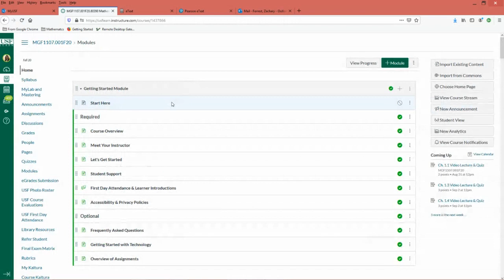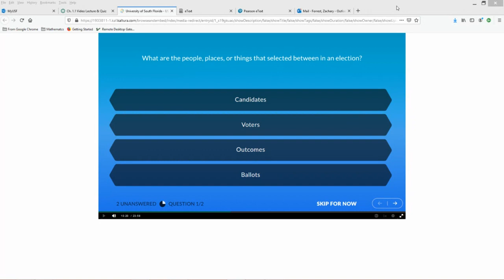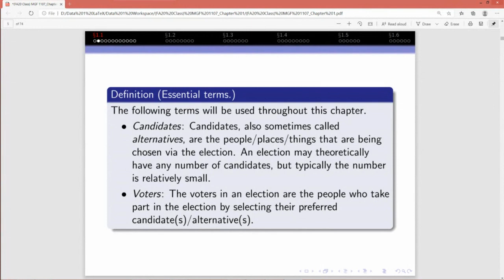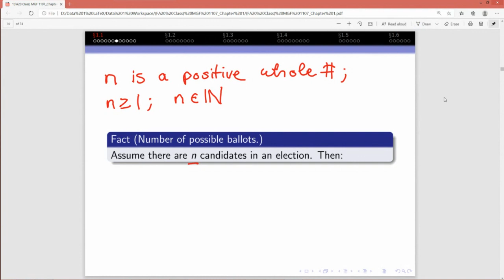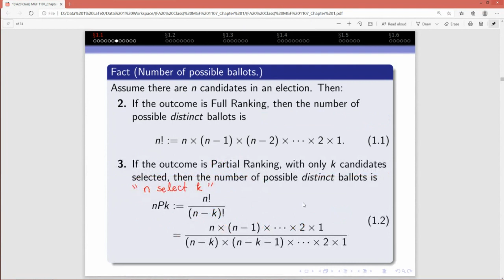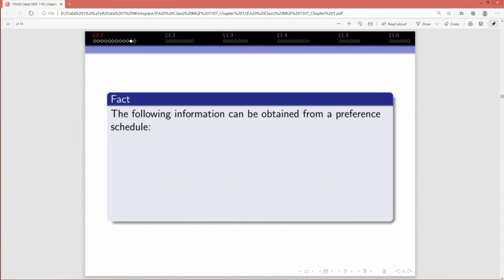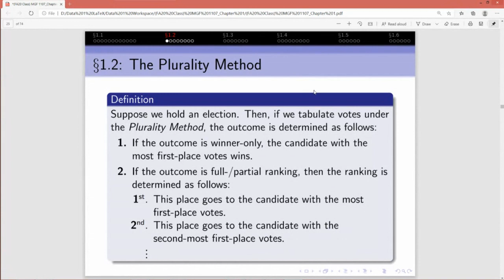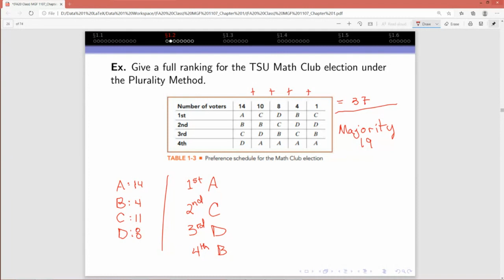Week 1, Wednesday, Live Session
The first real lecture of Fall 2020, which covers material in Sections 1.1-1.2.